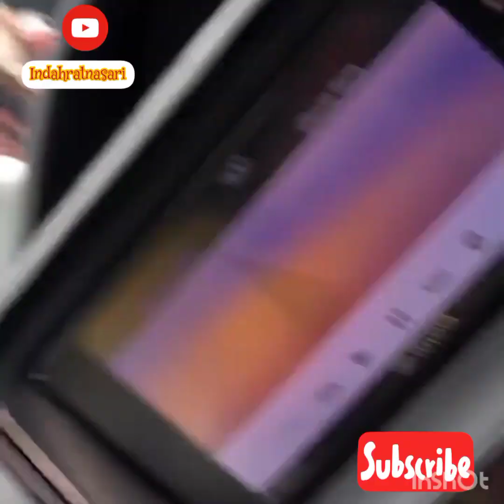BEGINI AMAT JADI ARTIS, SAMPAI MOBIL GAK BISA LEWAT